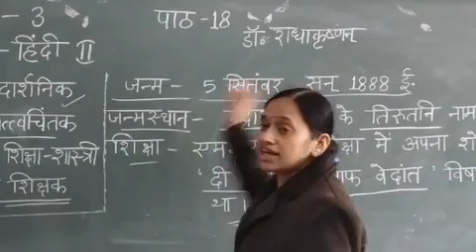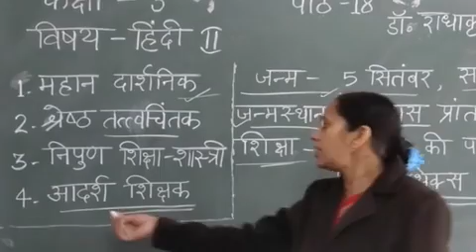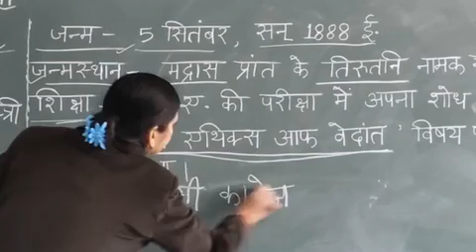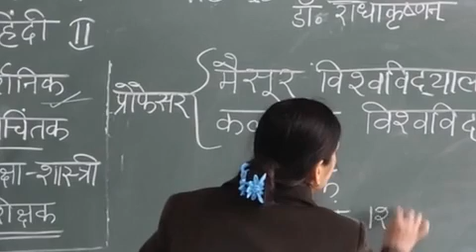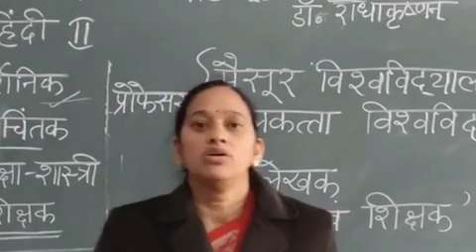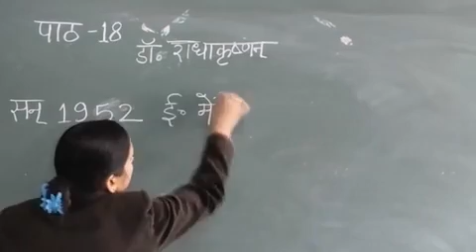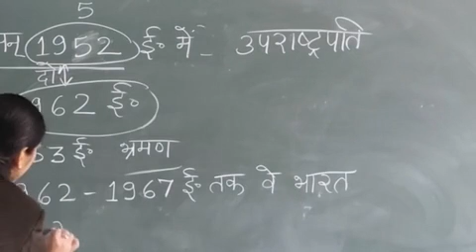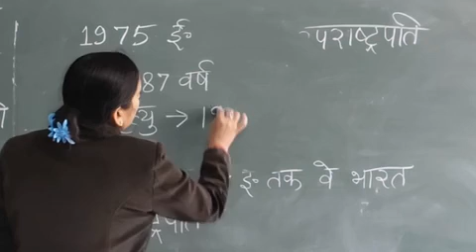III Hindi Part 63